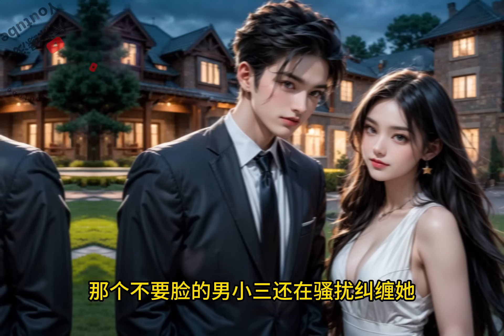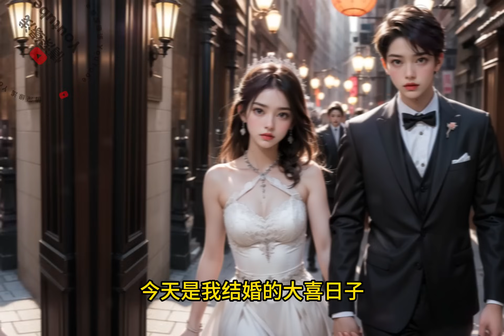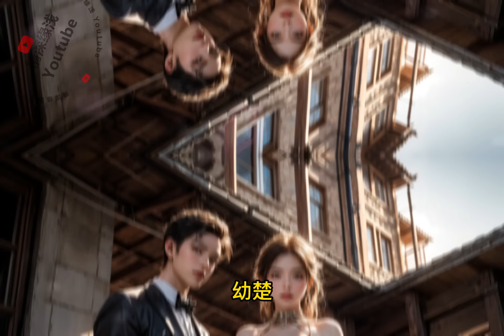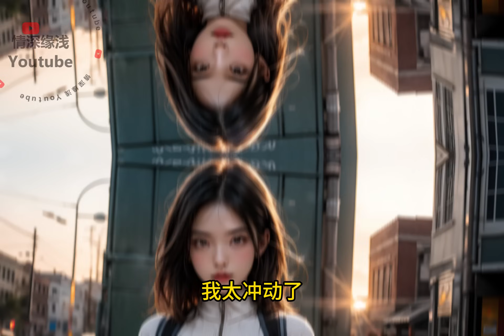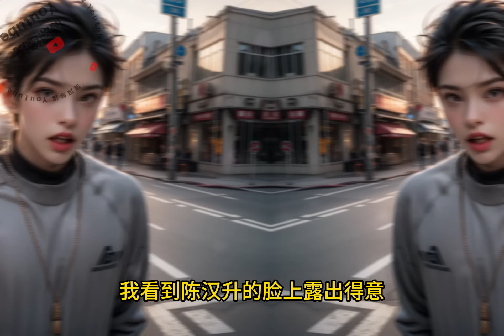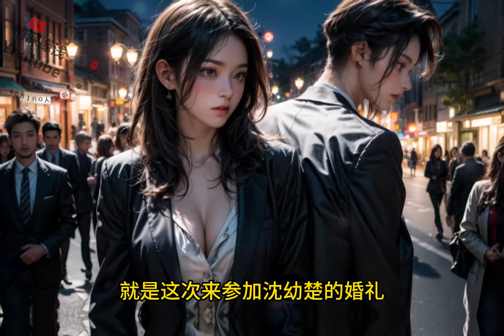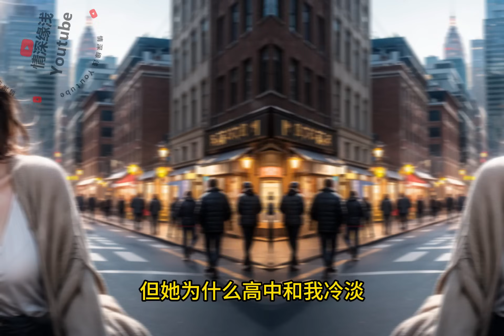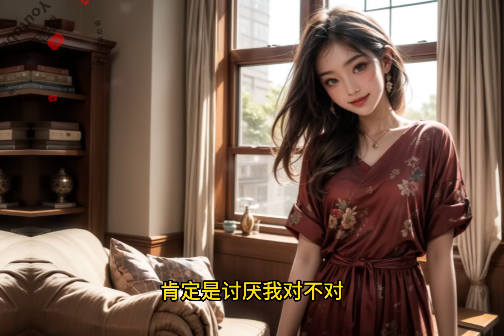我在干妹妹婚礼那天被诬为小三，干妹夫把我捶爆还游街示众，后来我这小三成了真新郎。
干妹妹婚礼那天，只因在朋友圈发了和她的合照，
就被干妹夫当成了男小三。
他带着伴郎兄弟团，打着“捶爆小三，为民除害”的旗号，把我按在机场大厅暴打。
还把浑身是血的我带到了婚礼现场游街示众。
给我剃阴阳头，在我后背上刺乌龟。
在我被折磨得不人不鬼时，干妹妹穿着洁白的婚纱登场了。
她看到我的惨样就疯了。
“干哥哥，我不嫁了！我一辈子照顾你！”
“你不是小三，而是我暗恋多年的男神！”
“别的男人给你提鞋都不配！”
干兄妹是没有血缘关系的。
我这个被诬陷的假小三，成了干妹妹的真新郎。